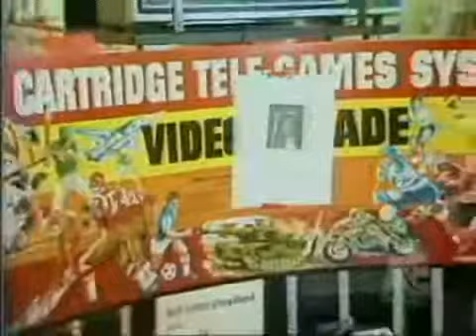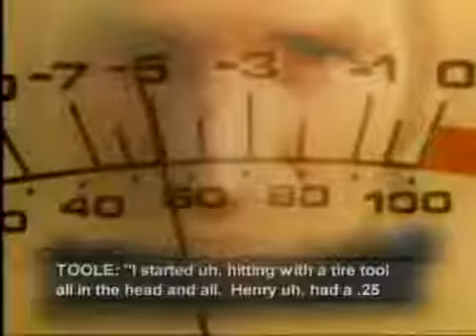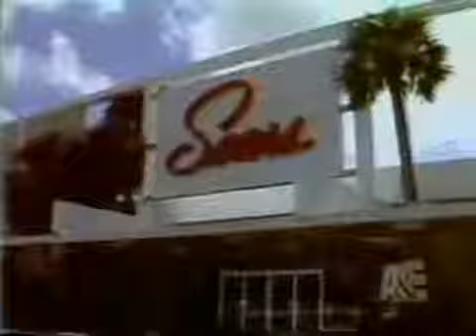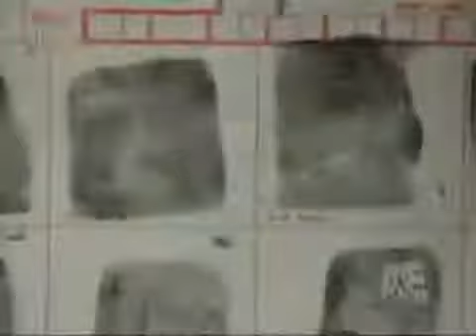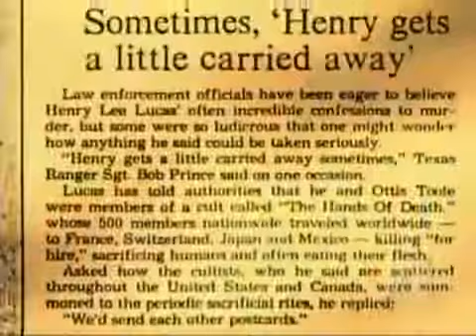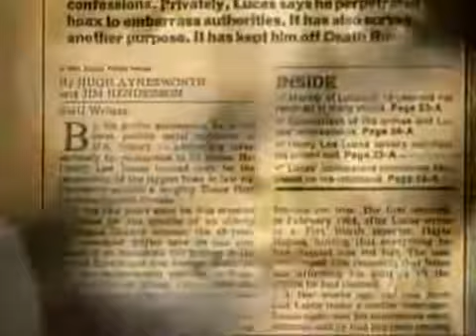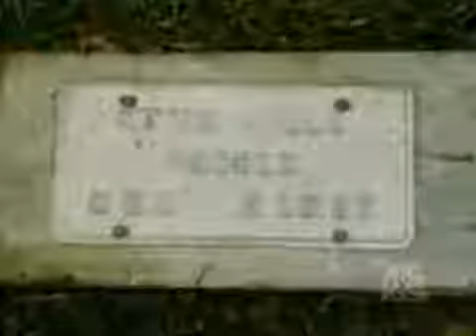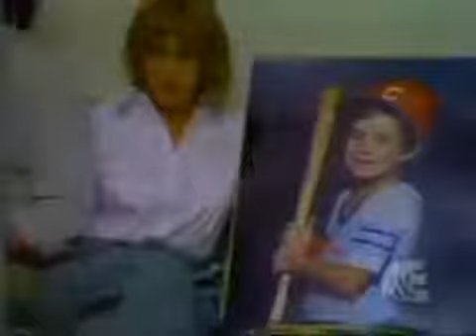Biography : Ottis Toole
Ottis Elwood Toole ( 5, 1947 –  15, 1996), sometimes misspelled as Otis, was an American serial killer and arsonist. He was an accomplice of . Edmund Emil Kemper İ (born.

Taken from a rather patchy video called TRACKING THE KILLER, about the Colin Ireland murders, this interview is inexplicably tacked on the end. Ive disabled comments because Ive had enough.